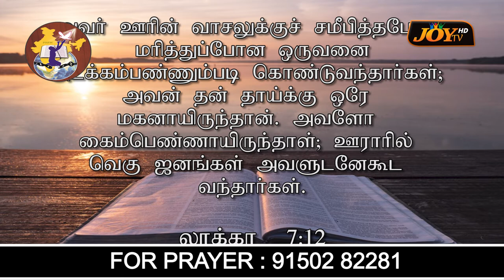JOY TV : Bro.S.Madasamy (a) Immanuvel || 14.09.2020